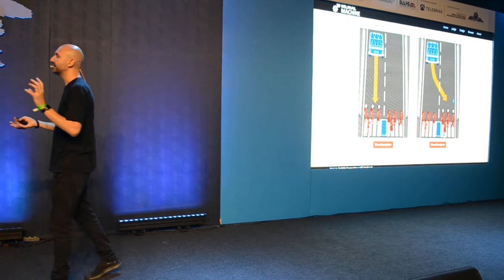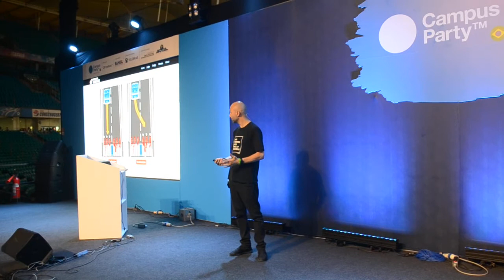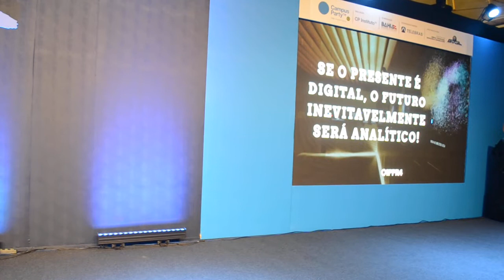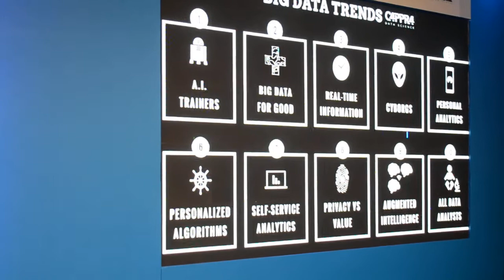Blog do Marcio - Ricardo Cappra - Os robôs vão aprender a amar? CPBA V03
Palestrante:

Ricardo Cappra é um cientista de dados que ajuda a resolver problemas complexos por meio de inteligência analítica. Em seu laboratório de big data, ele desenvolve projetos baseado em ciência de dados e produz novos métodos científicos para situações ainda não conhecidas nos negócios. Recentemente, ele e seu time, produziram um método específico para treinar robôs, que foi apresentado na Campus Party Bahia.